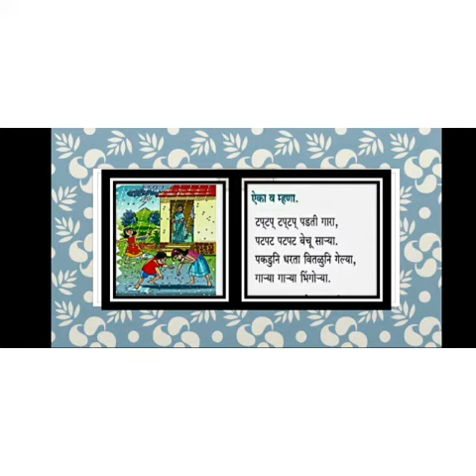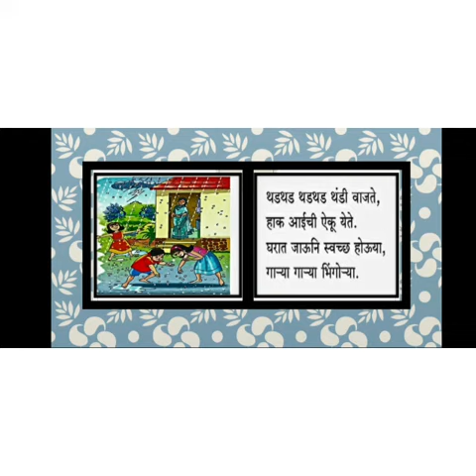Std-4 |Marathi| Garya Garya Bhingorya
Video from Sayyada Zaidi